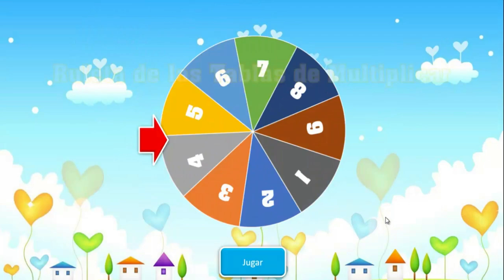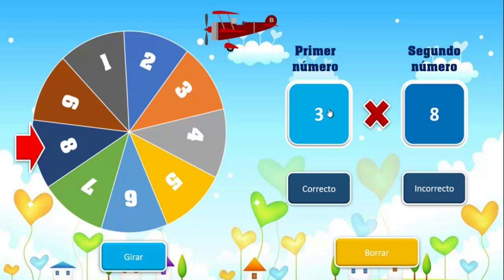Juego Interactivo PowerPoint - Ruleta de las Tablas de Multiplicar + Descarga Juego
En esta oportunidad quiero compartir con ustedes este nuevo Juego Interactivo realizado en PowerPoint.
Juego para repasar las tablas del 1 al 9.
En  este juego puedes llevar el registro de los puntos y ademas de las respuestas incorrectas. También limpiar tablero de puntos. Borrar si te has equivocado en ingresar un numero. Aunque si limpia todo el tablero es como reiniciar el juego.